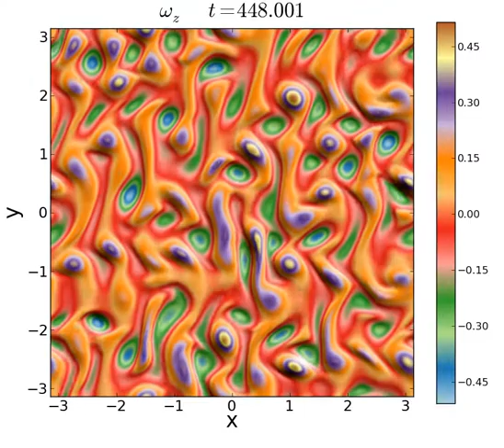Hydrodynamical instability driven by Kolmogorov flows, high Re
2D hydrodynamics simulation of a Kolmogorov flow with high Reynolds number. A small initial disturbance in the velocity field gets increased by the instability. The colors represent vorticity.

Simulation done in a 512*512*1 box for resistive hydrodynamics with the PencileCode.